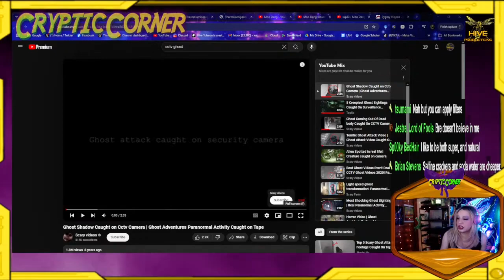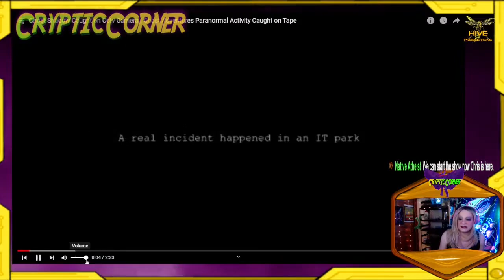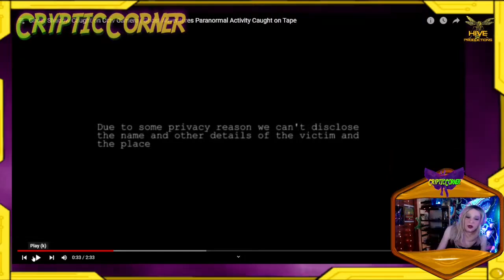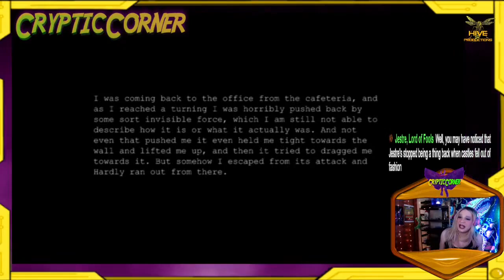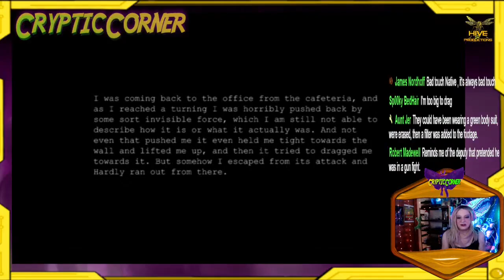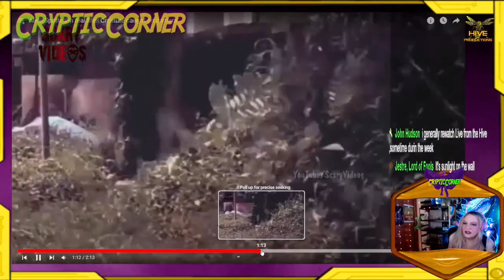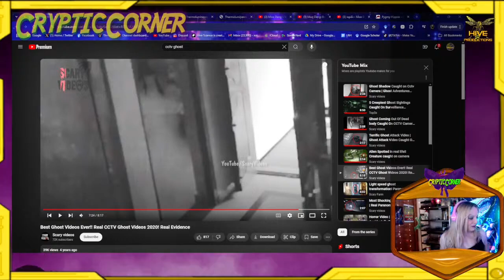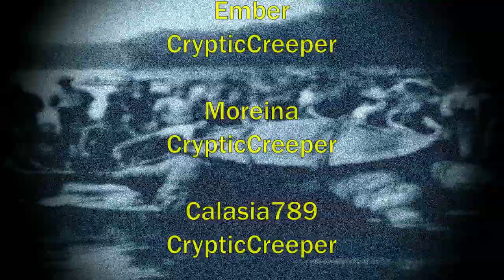Haunting CCTV Footage || Ep 166 || CrypticCorner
CrypticCorner - (Fridays 8:00PM) - Exploring the unexplained the supernatural, paranormal and hidden, mysterious, the alien, the accurse and forbidden. ​
Weird With It - (Wednesday- 6 PM)